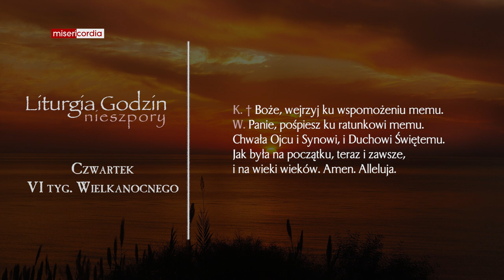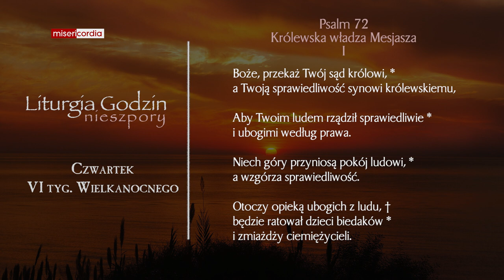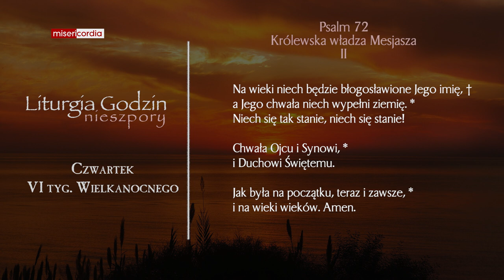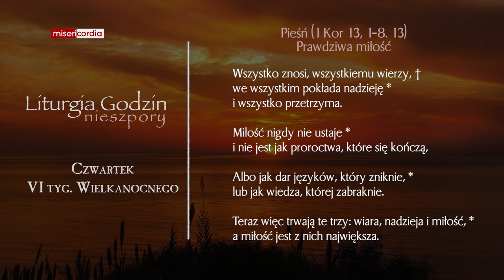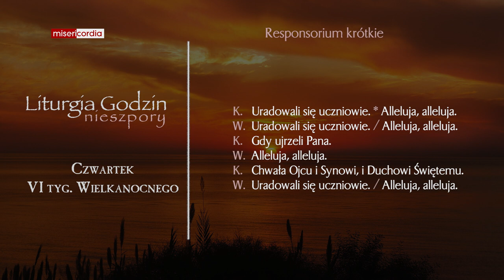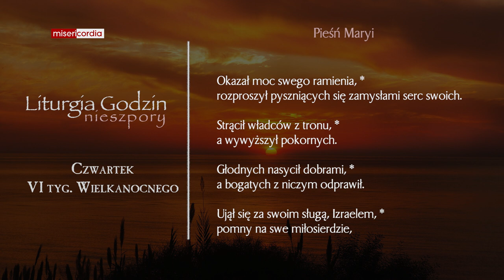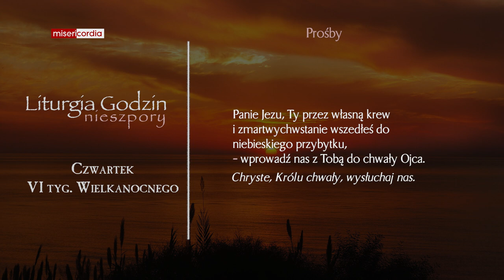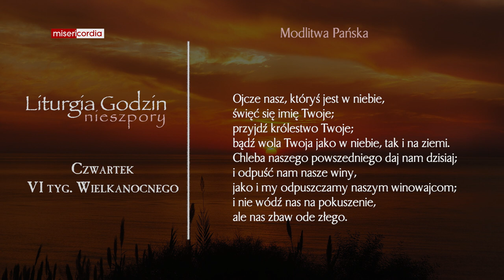Liturgia Godzin | Nieszpory | Czwartek, VI tyg. Wielkanocnego